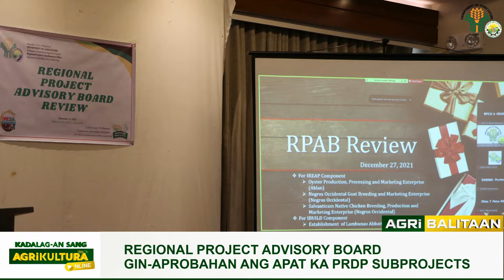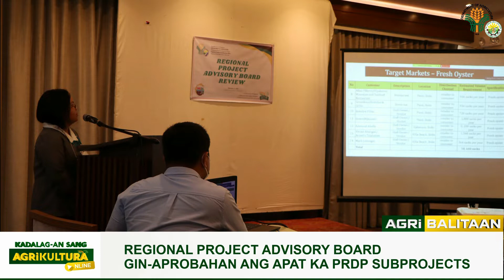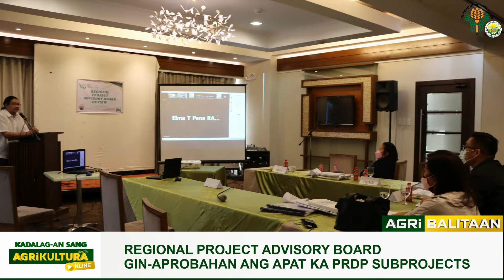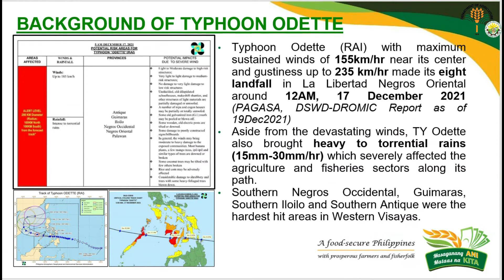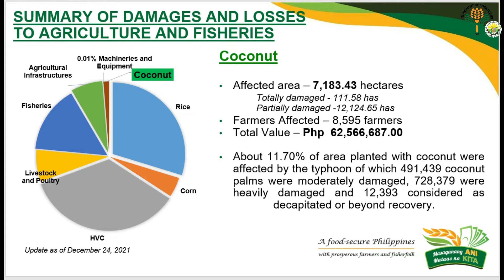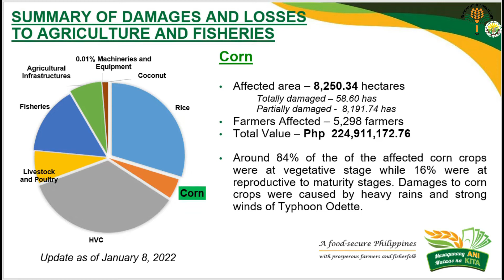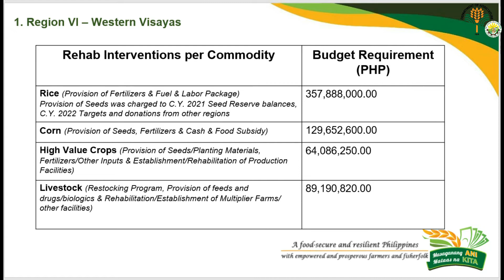Kadalag-an Sang Agrikultura Online || Agri-Balitaan (January 13, 2022)